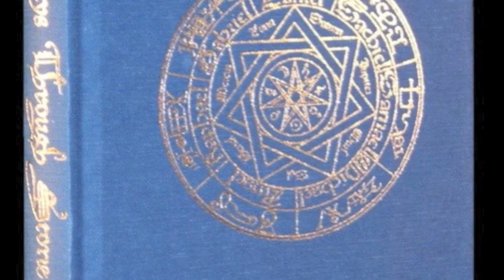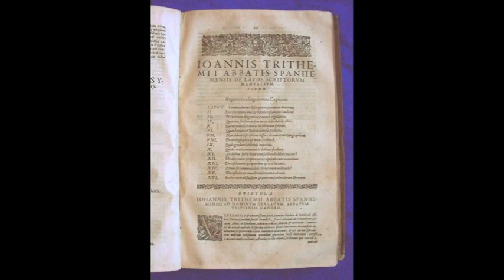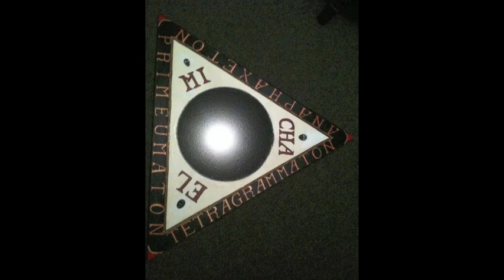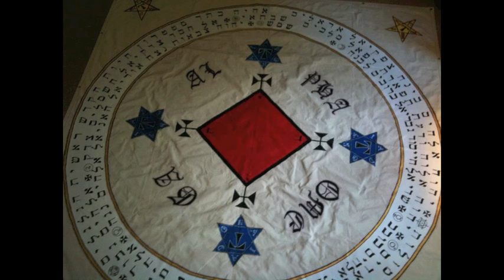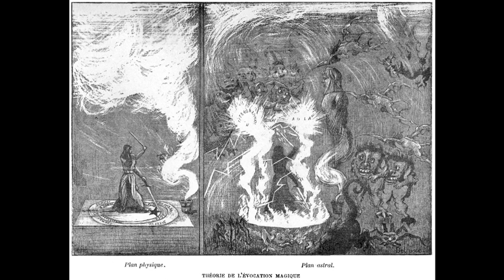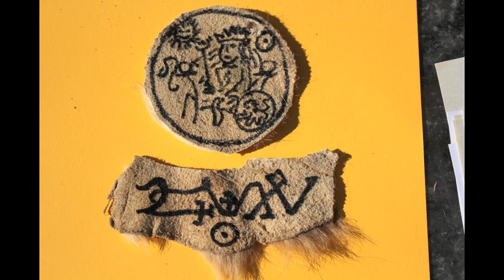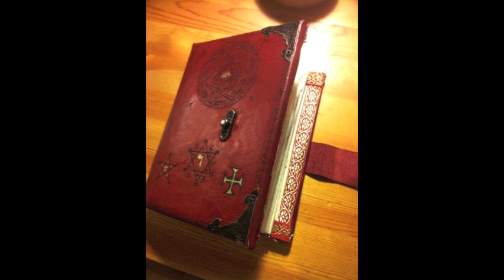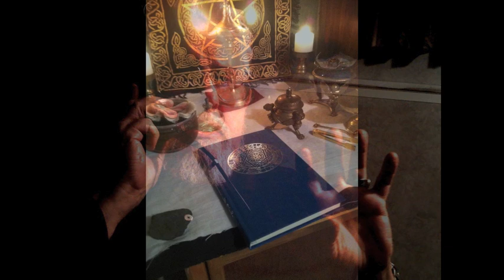The Hermetic Hour - Gateways Through Stone and Circle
The Hermetic Hour with host Poke Runyon reviews the new book "Gateways Through Stone and Circle" by Frater Ashen Chassan. We will have the author as a featured call-in guest. This book is, in our opinion, the best practical "how to do it" book on traditional Western ceremonial magick in the past 16 years. It is also one of the best "why to do it" books also. This is a magical book by a real magician who has studied, lived and mastered the Art. After working his way through the Lemegeton's Goetia and Almadel, he decided to concentrate on Trithemius' "Book of Secret Things" or "The Art of Drawing Spirits into Crystals" from Barrett's "Magus" and make this system of Angelic crystal conjuration his special forte. He built his own equipment -- graphically detailed in the book -- and described all the technical details, rituals and techniques necessary to replicate his experiments. The text is beautifully written in a mature, sophisticated and very readable style. So, tune in Thursday and visit with the Magus from "The Magus."